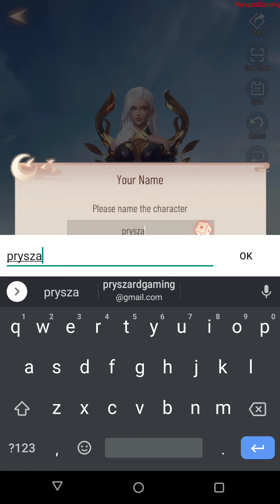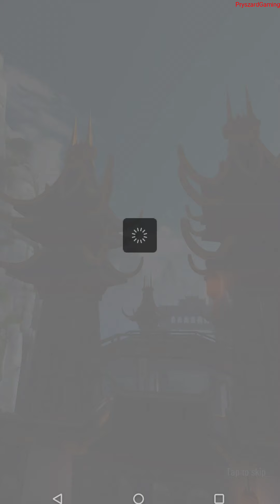Perfect World: Revolution - Gameplay Part 1 Tutorial (Android, iOS)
pryszardgaming android ios pryszard, pryszard gaming

APP DESCRIPTION

Perfect World: Revolution is a fantastic MMORPG with incredible 3D graphics presented in all-new portrait mode. With the new vertical layout, the game breaks the status quo of two-handed controls, while retaining the classic elements of the original Perfect World, allowing you to easily play the game with a single hand. Welcome back to Perfect World, Seeker!